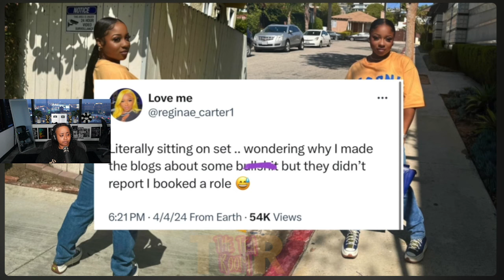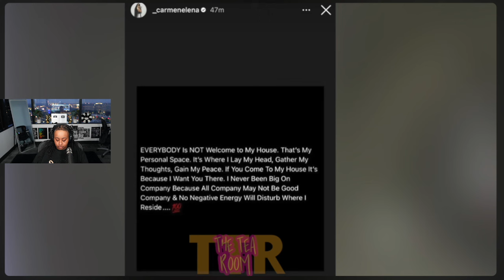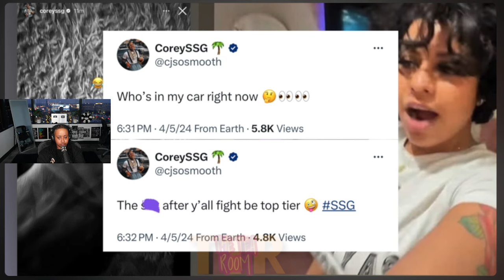Essy MOVES to Houston with Ar’mon😳 Jaaliyah about to put HANDS on CJ SO COOL mom after…